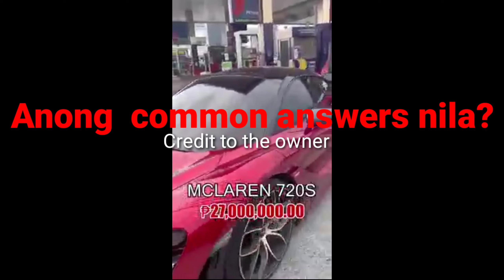ITO ANG COMMON ANSWERS NG MGA NAKAKA-AFFORD NG MAGANDANG SASAKYAN || WHAT DO YOU DO FOR A LIVING?